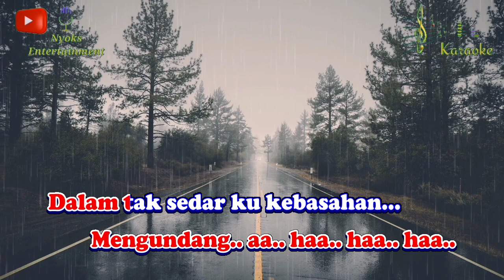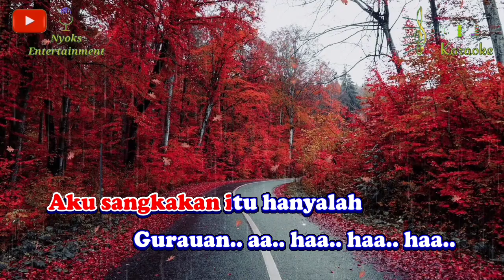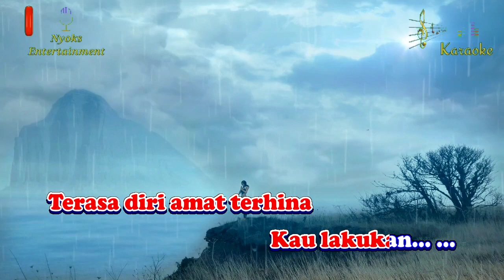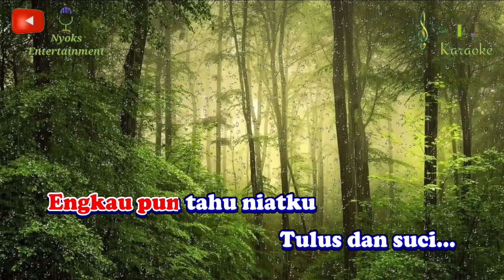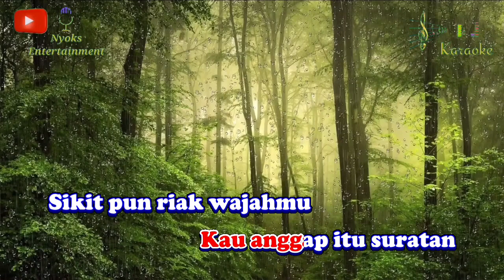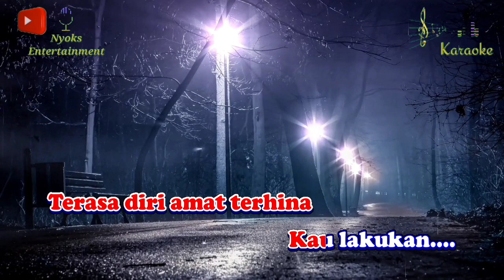GERIMIS MENGUNDANG - Slam (Karaoke Malaysia) Nada Pria || F=DO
Gerimis Mengundang - Slam Karaoke nada cowok / male versi Keyboard.

Lirik Gerimis Mengundang - Slam:

Kusangkakan panas berpanjangan
Rupanya gerimis
Rupanya gerimis mengundang, aa ha ha ha
Dalam tak sedar ku kebasahan

Pernah juga kau pinta perpisahan
Aku sangkakan itu hanyalah gurauan, aa ha haha
Nyata kau serius dalam senyuman

Bukan sekejap denganmu
Bukan mainan hasratku
Engkau pun tahu niatku
Tulus dan suci

Senang benar kau ucapkan
Kau anggap itu suratan
Sikit pun riak wajahmu
Tiada terkira

Hanya aku separuh nyawa
Menahan sebak di dada
Sedangkan kau bersahaja
Berlalu tanpa kata

Terasa diri amat terhina kau lakukan

Sia-sia ku korban selama ini
Jika kasihku jika hatiku
Kau guris oo ho ho ho..
Dalam tak sedar ku menangis